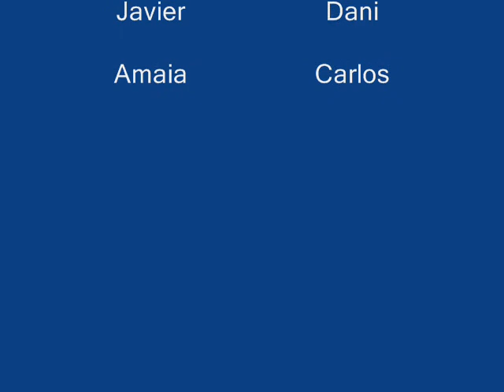Ihabengo Jaiak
Sesión especial de verano en fiestas de Ihaben